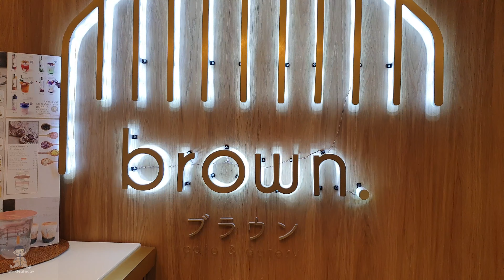A Break in Brown Cafe with my Bros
Dropped by Brown Cafe in Serendra to have some well-deserved milk tea with Joash and Allan. We thought they had seats where we could enjoy our milk tea but it's actually of the store beside them, Shari Shari Kakigori House, which is why we shot this in the middle of Serendra.